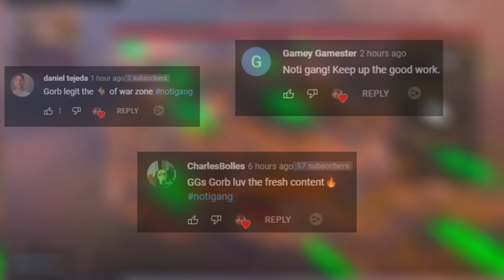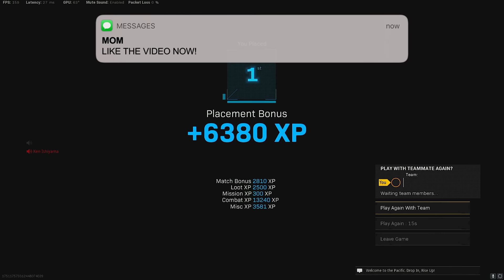103 KILLS with the BEST SMGS on Rebirth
103 KILLS with the BEST SMGS on Rebirth
❤️If you're reading this, I love you❤️